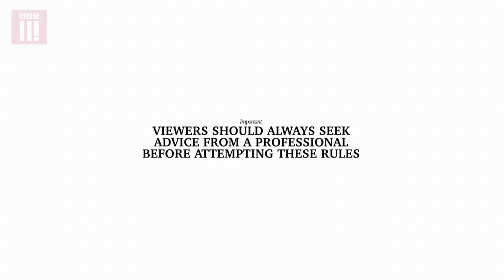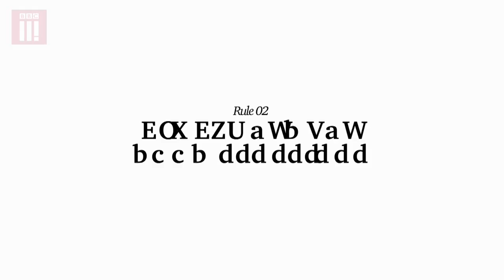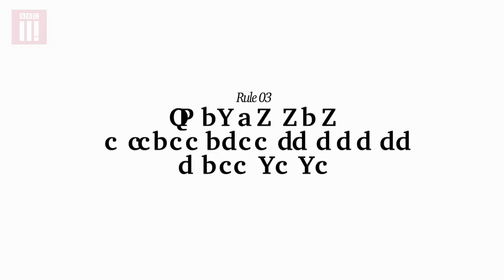How To Control Your Dangerous Dog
Following three simple rules, Kendal shows how 'dangerous' dogs can be brought under control...